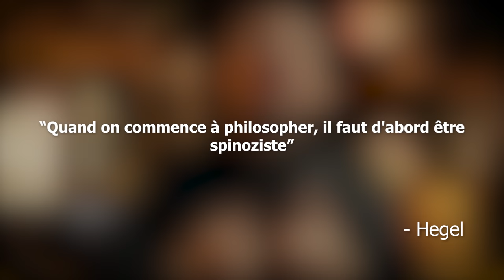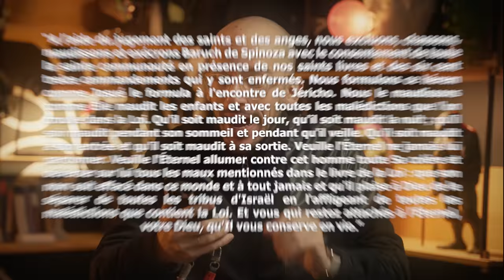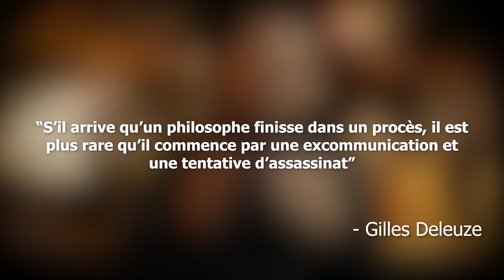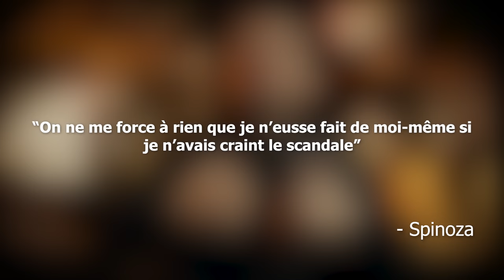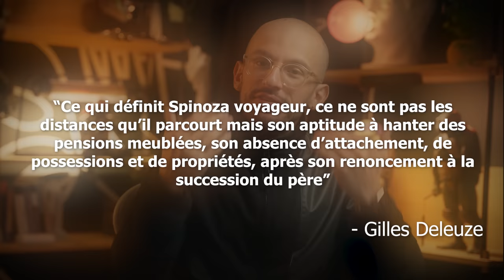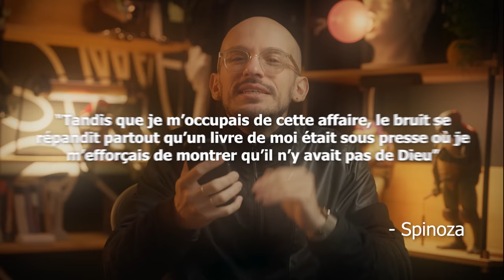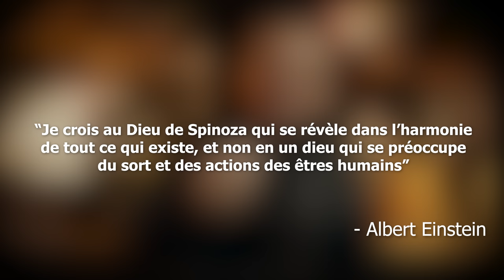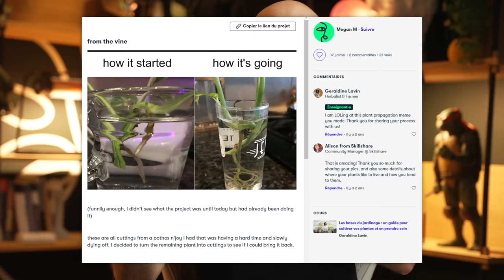La vie du meilleur des philosophes : Spinoza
Les 1 000 premières personnes à utiliser ce lien recevront 1 mois d'essai gratuit de Skillshare

Dans cette vidéo on revient sur la vie du meilleur philosophe Spinoza.

Ecriture : Berat Dincer et Cyrus North
Montage : Alexandre Giron
Miniature : Aimé Goupil

Spinoza, une vie - Steven M. Nadler